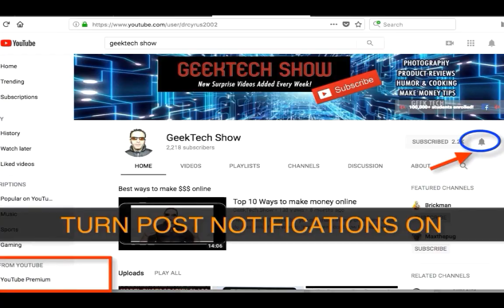MLM Scam or Real Work Find out!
In this video you will find out if working for an MLM is a good job opportunity or a scam and what is difference between MLM and pyramid scheme